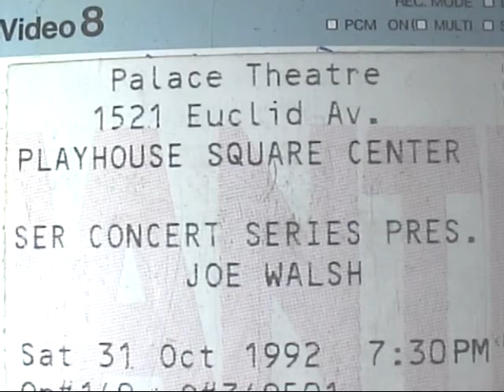Joe Walsh Palace Sat Oct 31 1992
Joe Walsh at the Palace in Cleveland Ohio, Sat Oct 31 1992.
Michael Stanley guest played.
The band: Joe Vitale, Rick the bass player, Zak Starkey,
Joe Vitale Jr, Michael Stanley,
Confessor,
Welcome to the club,
Walk away,
Life in the fast lane,
7 bridges grove,
Live it up,
Ordinary ave guy,
Turn to stone,
Tend my garden,
Funk 49,
Wipe out,
In the city,
Rosewood bitters,
Life's been good,
E: I have,
    Rocky Mountain way,